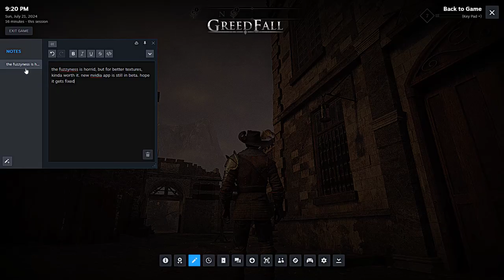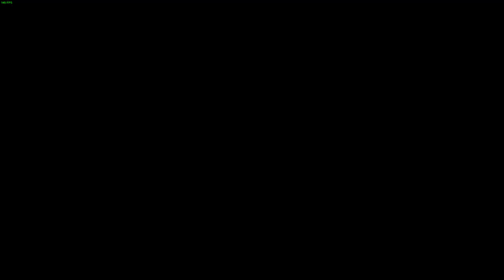Uncovering Dark Secrets in Greedfall